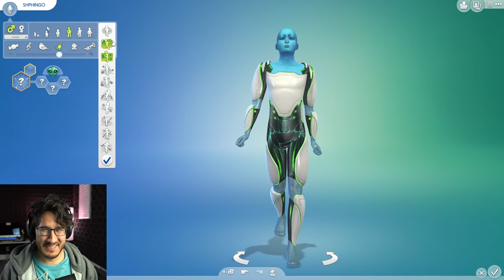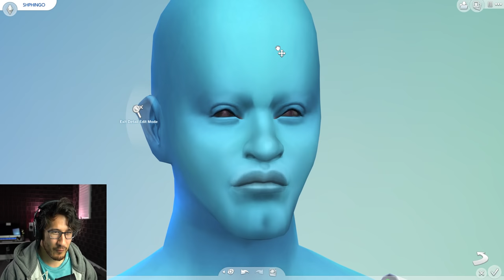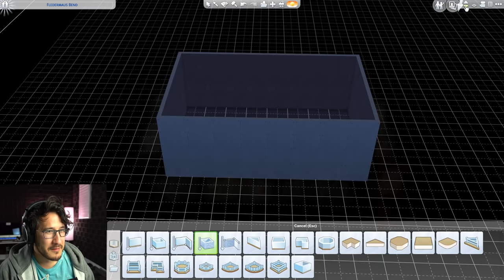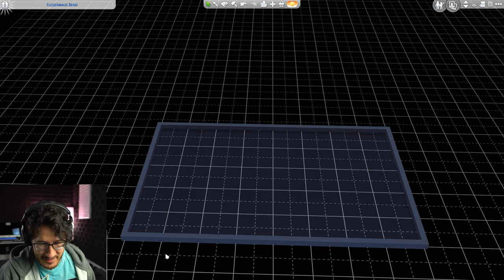BABIES... BABIES... BABIES... | Sims 4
This is the episode of The Sims 4 that nobody asked for... this is what happens when a man like Markiplier is given more power than he deserves... this is how babies are made...